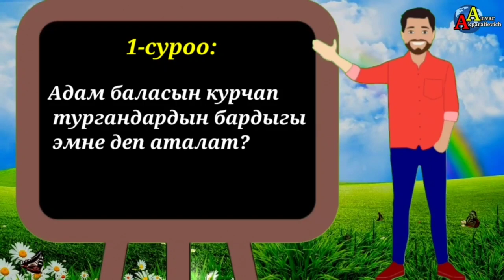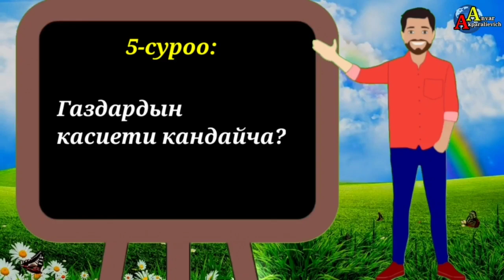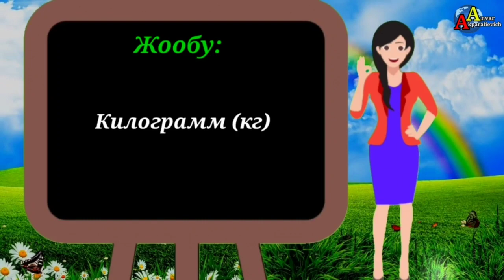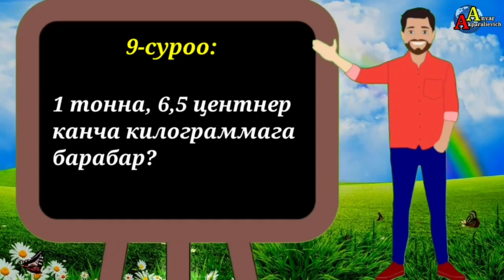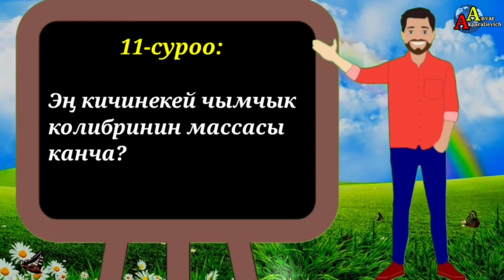Суроо-жооп викторинасы. Табият таануу предмети боюнча даяр көрсөтмө материал.